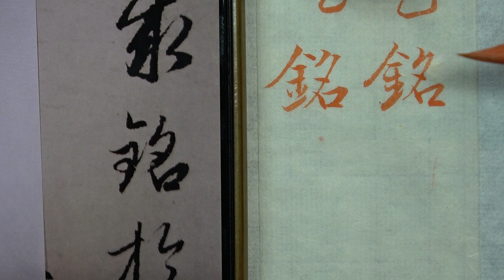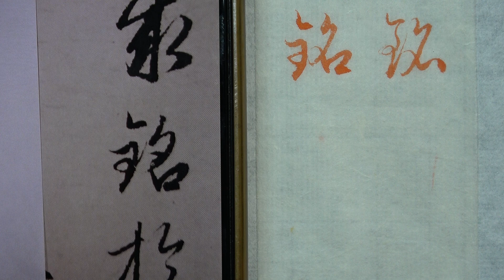趙孟頫 每日一字 0750銘~全集06篇